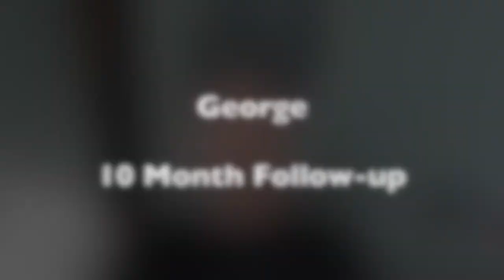Thinning Hair | Hair Transplant Before and After | 10 Month Update (George)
George checks in ten months after his procedure to correct thinning hair. Dr. Huebner and George talk about his hair transplant before and after experience and progress to date. Norwood 6, this hair loss patient was a 6 on the Norwood Scale.

Issues with thinning hair? Natural Transplants procedures the best hair transplant before and after results.

To see more thinning hair videos and hair transplant before and after results visit our playlist